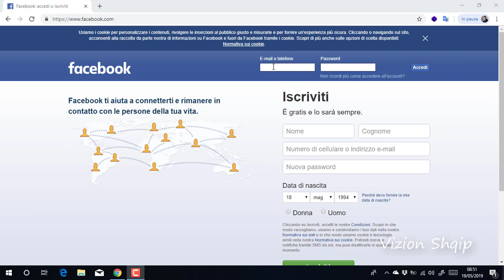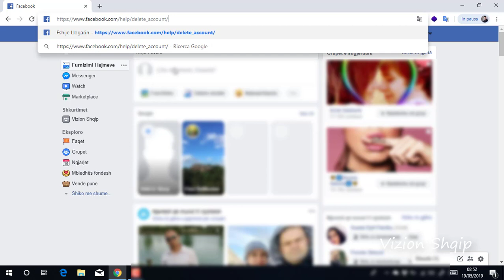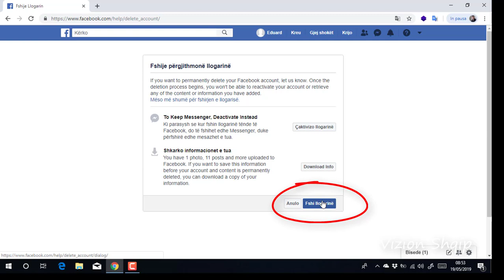Si te mbyllim apo fshi nje llogari ne facebook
Me kete video tutorial mesojme si te mbyllim  ose mbyll apo fshi nje llogari ne facebook nga Vizion Shqip